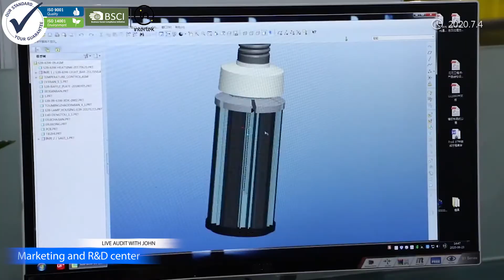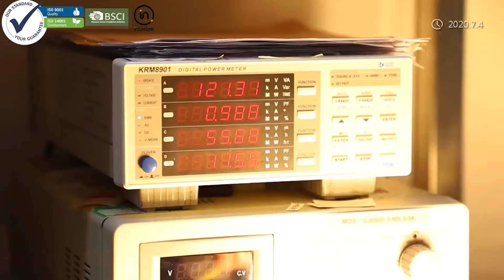Who we are? No.1 Led retrofit manufacturer Since 2006, Contact for more details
GK - No.1 Led retrofit as Led Corn Lamps/Led Work Lights manufacturer Since 2006, ISO9001:2015/ISO14001:2015/BSCI Certificated, UL Withness Partner, Consult for more details